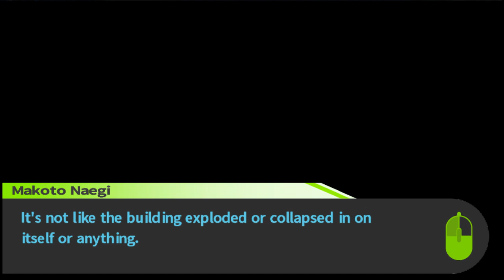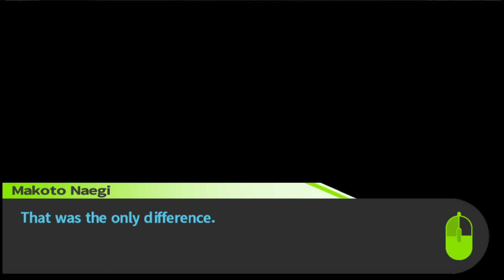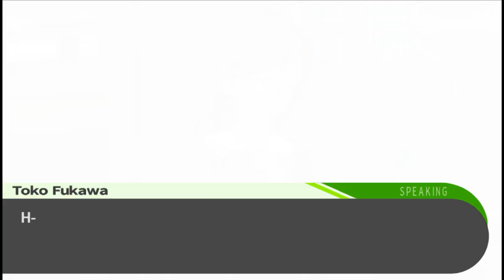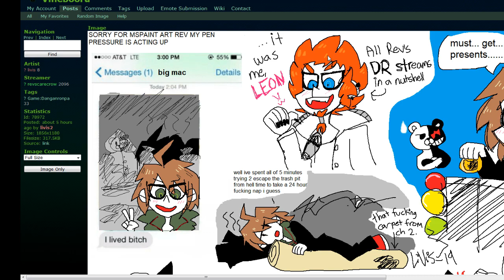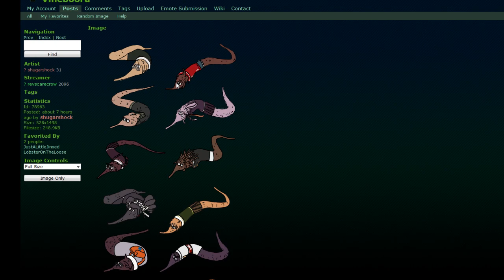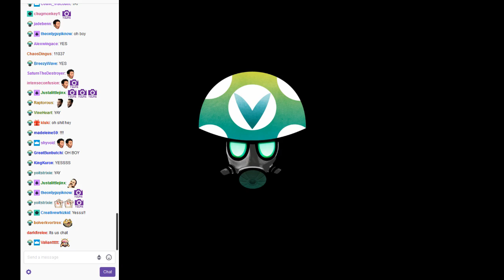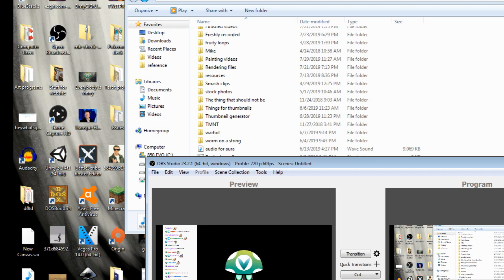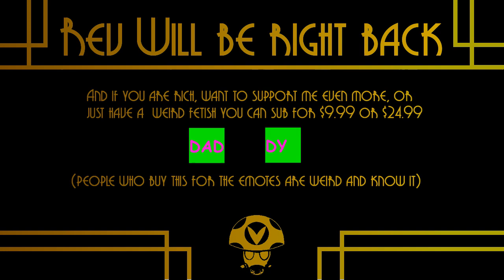Dangerous Room Temperature THH ep20 - Rev After Hours [Vinesauce]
Dangarompa from this point forward deals with mental health issues incredibly poorly specifically regarding DID. If this might be a troubling to you please consider not watching.